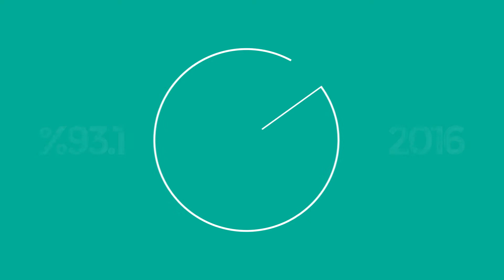Stahl Eyecare Experts Donates to Tunnels to Towers Foundation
Stahl Eyecare Experts Will Donate to The Stephen Siller Tunnel to Towers Foundation.